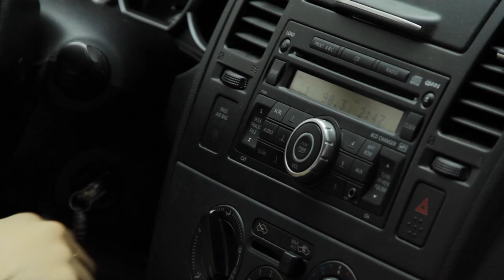Leo Pfeifer - 2017 Drive Smart Runner-Up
Leo Pfeifer, 19, of Seattle, Washington, was selected as a runner-up in the 2017 “Drive Smart: No Distractions, No Excuses” teen digital short contest.